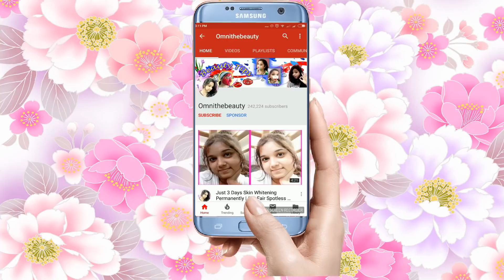DIY Instant Skin Whitening Cream at Home in Hindi | Result with Live Demo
Instant Skin whitening cream at home with simple ingredients. Make easy skin whitening cream with Fair & Lovely and Vaseline at Home in simple steps.

Try this at home and share your experience with me... It will be my pleasure to help you.

With lots of Love :
From
Omni
Watch Videos for Homemade beauty Remedies.